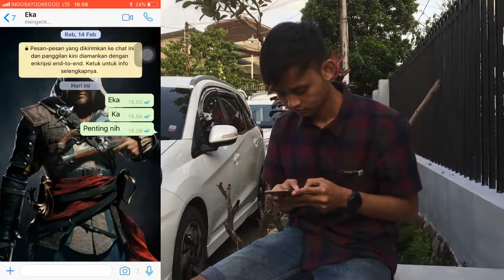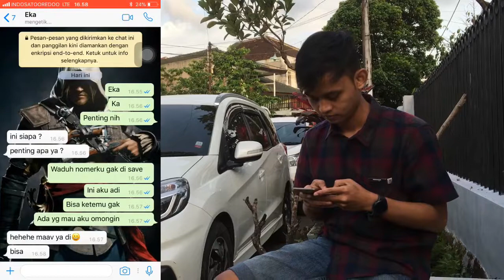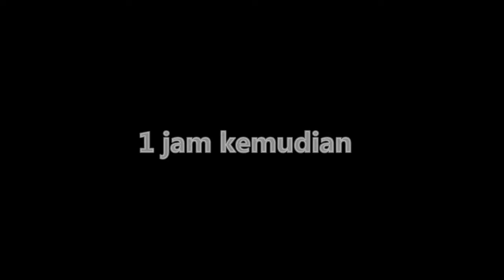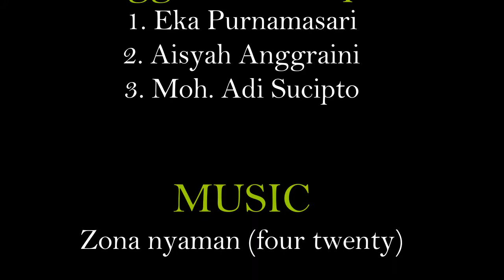kombis UNISMA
kami mahasiswa dari universitas islam malang mendapat tugas mengenai komunikasi, baik itu secara verbal maupun non verbal, disini Eka sebagai teman dari adi dan sekaligus teman dari aisyah. Dimana adi adalah seorang yang akan mengadakan acara, dan aisyah adalah sponshorship, dan eka adalah orang yang menjembatani antara adi dan aisyah agar acara adi bisa di sponsori oleh pihak dari aisyah